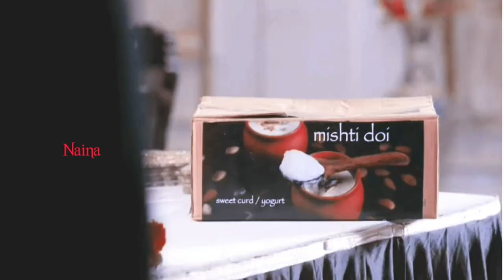MishBir Vm- Khairiyat 💔 || YRHPK